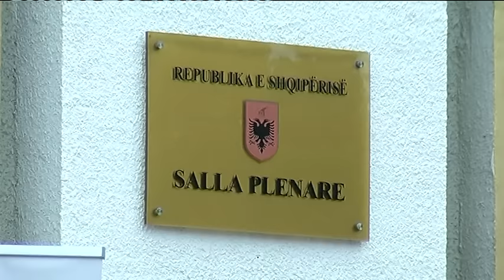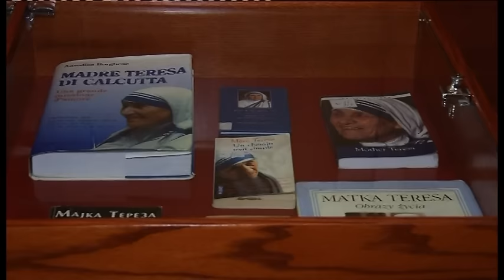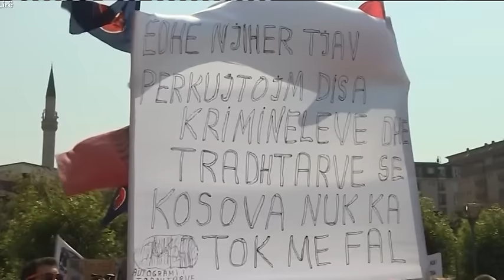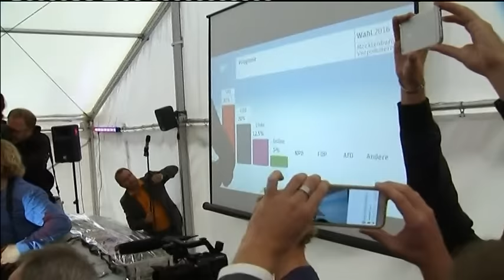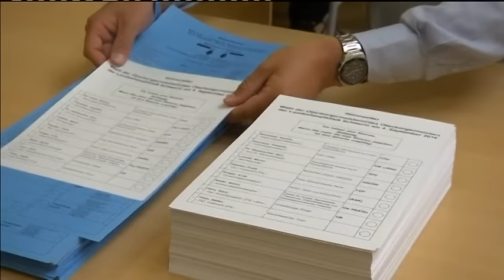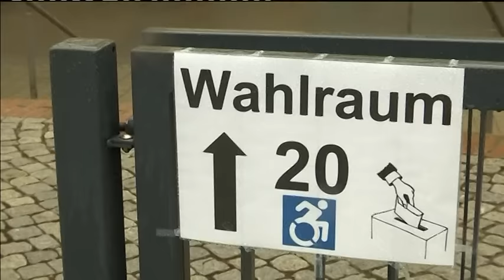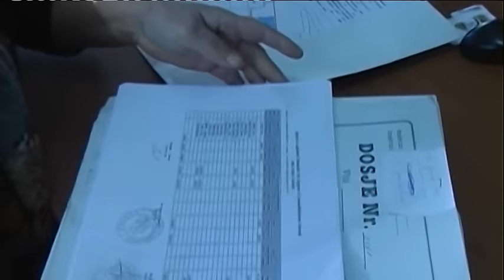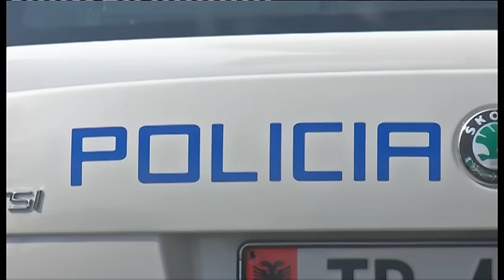Ora News - Edicioni Qëndror i Lajmeve, 05 Shtator 2016